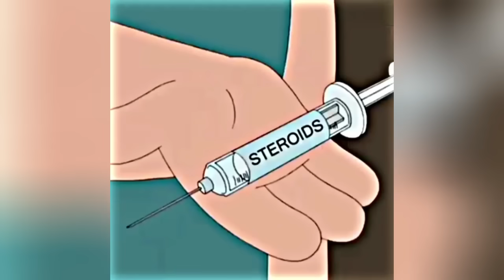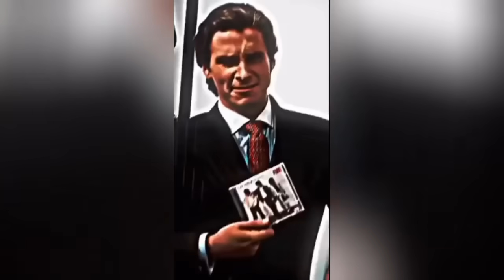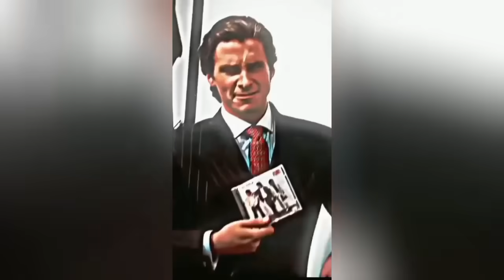🥶 Coldest Moments Tiktok Compilation 🥶 Sigma Tiktoks 🥶